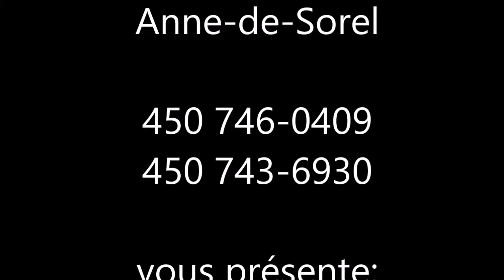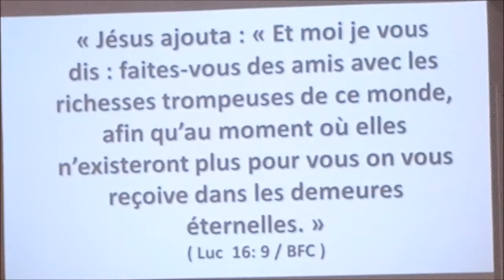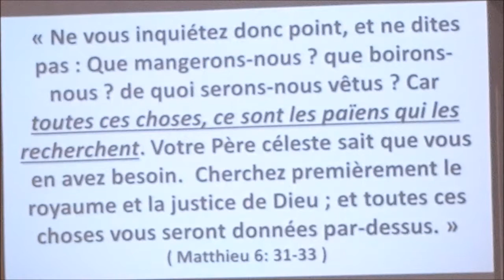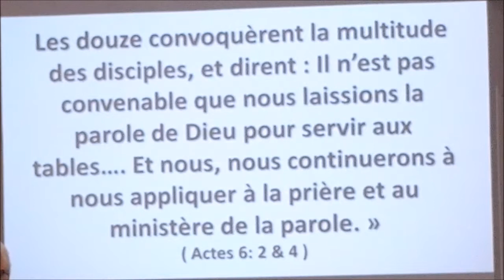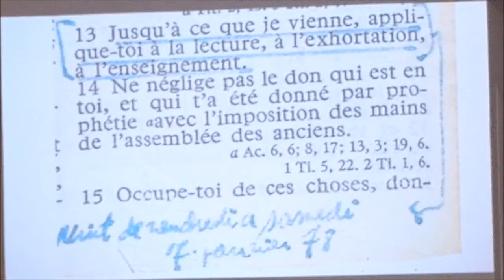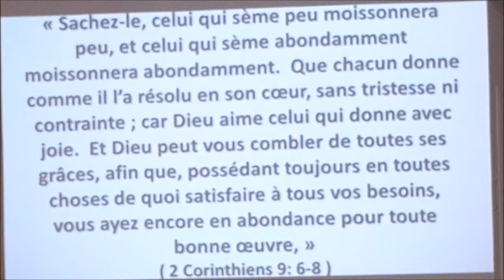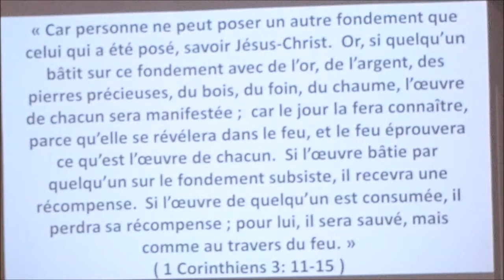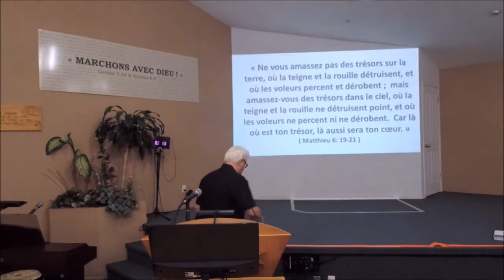Utilisation spirituel des choses matérielles (Galates 6:6-10)